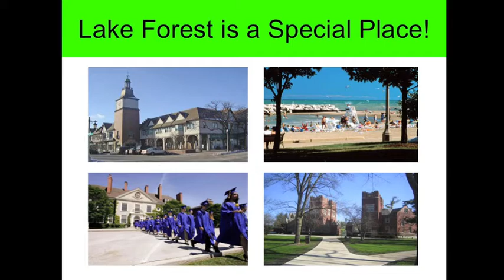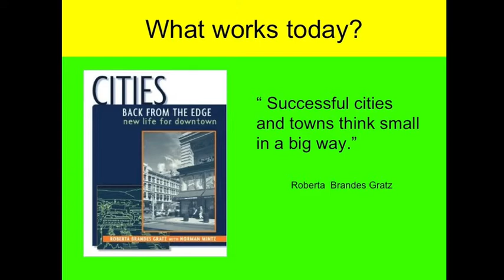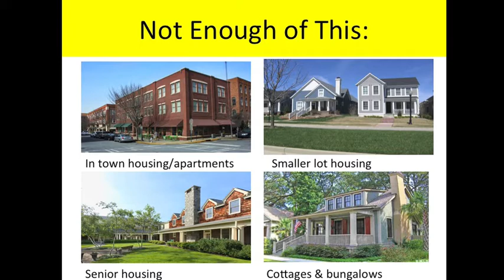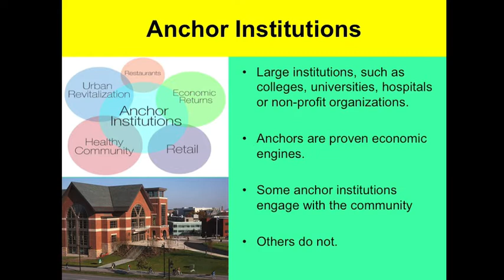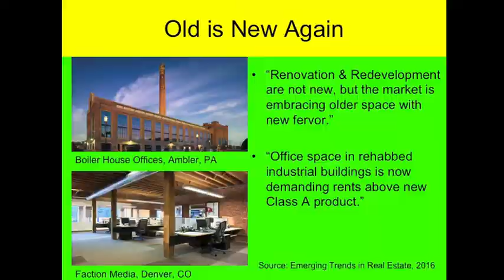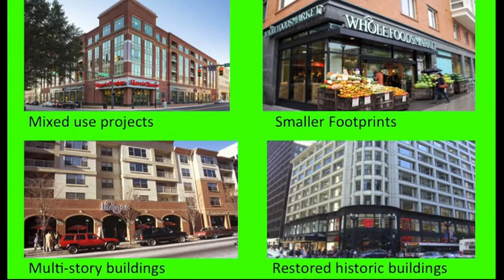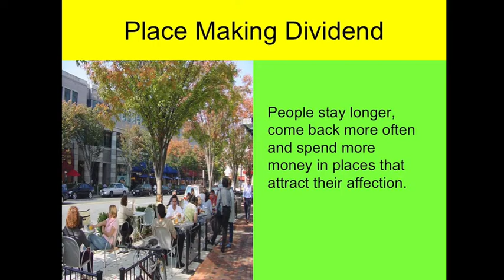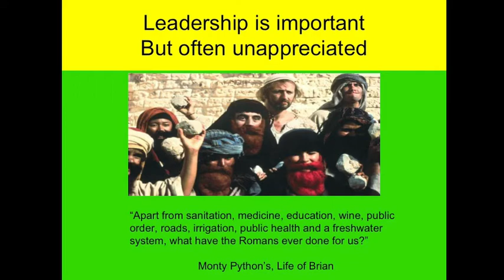The Power Of Uniqueness ~ Ed McMahon